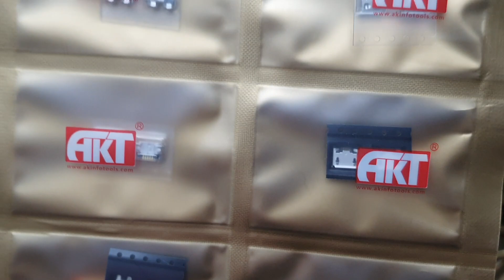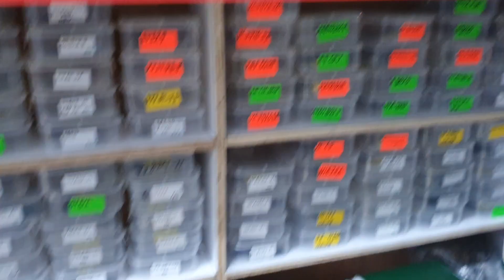Spare Parts Shop in Karol Bagh❗ Mobile Spare Parts Shop in karol Bagh❗Spare Parts Wholesale in india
Buy online for all types of Mobile Repairing Tools, IC, Stencils, SMD Rework Stations, Microscope, Screen Separator, OCA Machine and Spare Parts.

Office Address : 3rd Floor ,12A/31 JPS Building Beside Bank Of India, Saraswati Marg, near Persona, Karol Bagh, New Delhi, Delhi - 110005

Flat OFF ₹98
Use Code - *MIRCHI98*
Min Purchase Value ₹2900

Flat OFF ₹101
Use Code - *BAWAAL101*

Flat OFF ₹198
Use Code - *MIRCHI198*
Min Purchase Value ₹5900

Flat OFF ₹201
Use Code - *BAWAAL201*
Min Purchase Value ₹5000

Flat OFF ₹298
Use Code - *MIRCHI298*
Min Purchase Value ₹11900

Flat OFF ₹398
Use Code - *MIRCHI398*
Min Purchase Value ₹23900

Flat OFF ₹498
Use Code - *MIRCHI498*
Min Purchase Value ₹49900

Flat OFF ₹501
Use Code - *BAWAAL501*
Min Purchase Value ₹29000